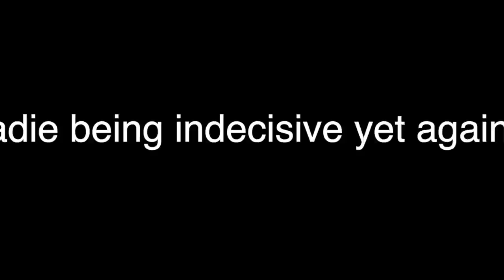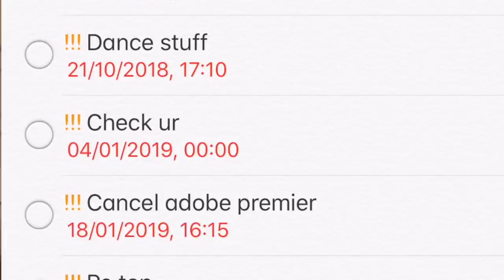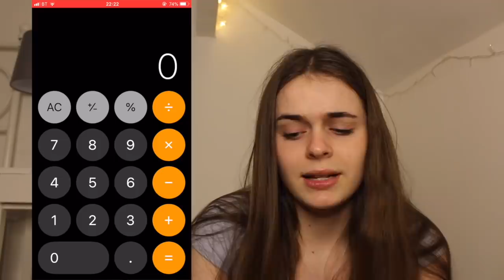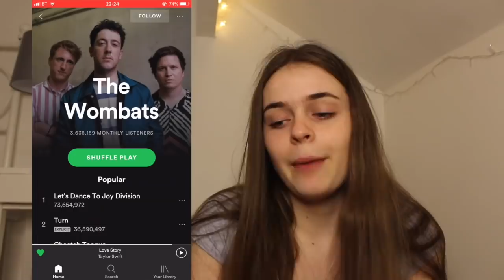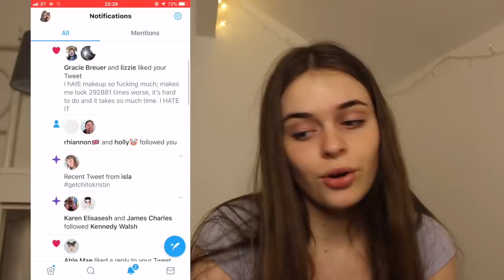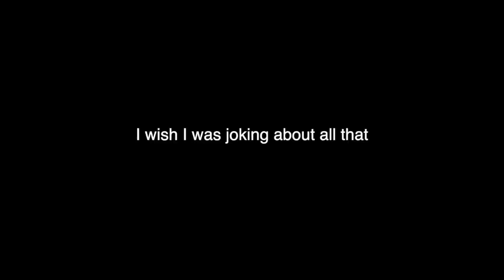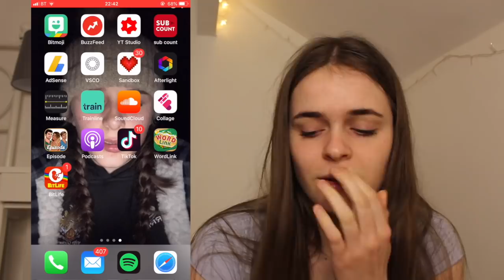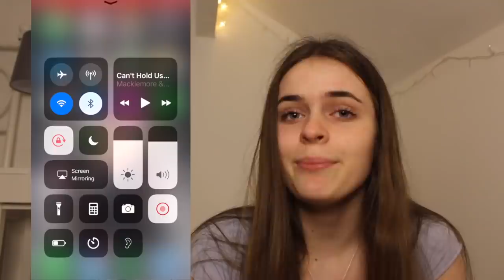exposing what's on my iPhone 8 Plus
AGE: 15
CAMERA: Canon EOS 1300d
EDITING: final cut pro